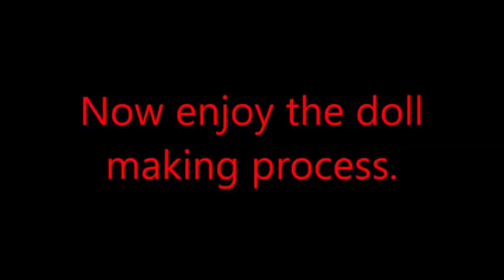Glass Bottle Decoration/Wine Bottle Art/Clay Art on Bottle/Birthday Gift idea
Hello Friends,

Here is my bottle art.I tried to make a fairy on wine bottle.

I got the inspiration to make this craft from a Kinderjoy Toy.
This is a great way to recycle or reuse an old bottle.

I hope you all are going to like this video.

Please Let me know your feedback in the comment section below,because your valuable comments are really important for me .

Materials used

Glass Bottle, Tissue Paper, Glue, Modelling Clay/Shilpkar Clay/Mouldit/Air Dry Clay/Epoxy Clay , Acrylic Colours(Shade no of colours is mentioned in video), Basic sculpting tools etc.

I have made this art on bottle by using Shilpkar Clay/Mouldit/Epoxy Clay,but you can use home made airdry clay also.

Bottle Art/Bottle Decoration/Bottle Craft/Mural Work on Bottle

Happy Crafting..